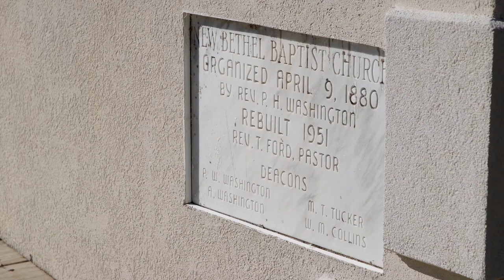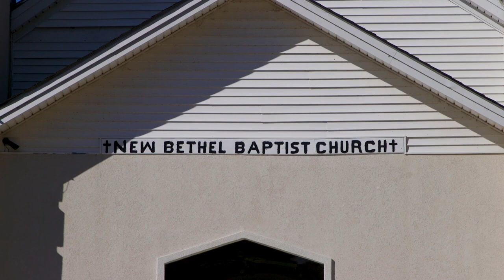Moma Bird - Geechee Gullah Cooking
hip hop artist K-Bird mother miss Laura Herriott speaks on th geechie Gullah culture & cooking. Moma Bird has her own catering business as well a bed & breakfast cottage she rents out to people who visit sandy island